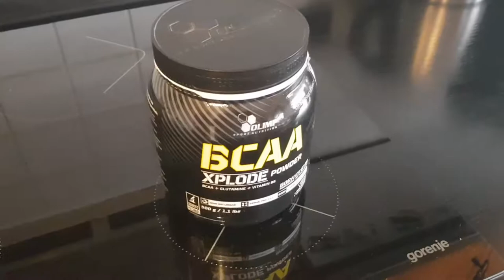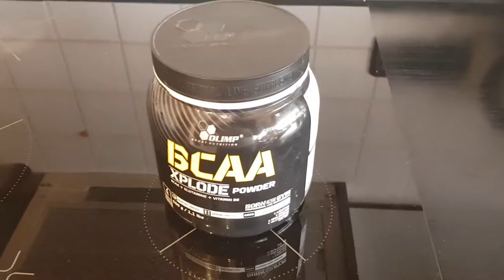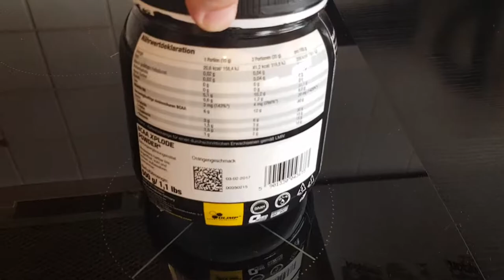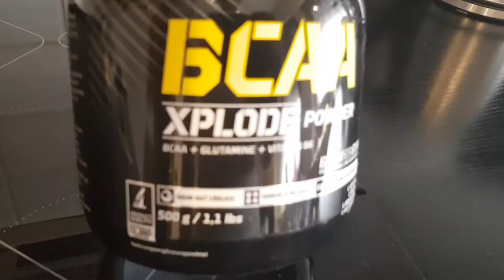BCAA von OLIMP im TEST | EINFACHWissen